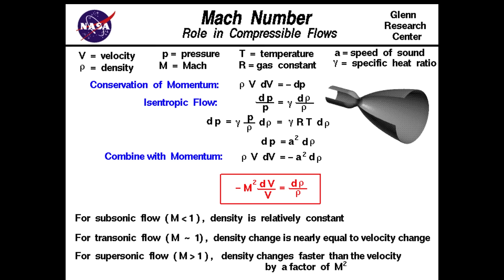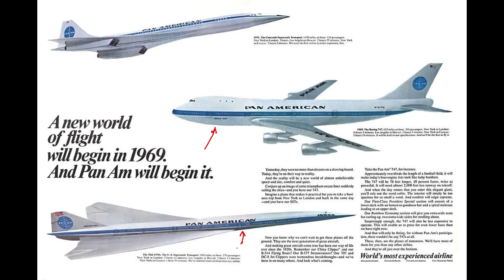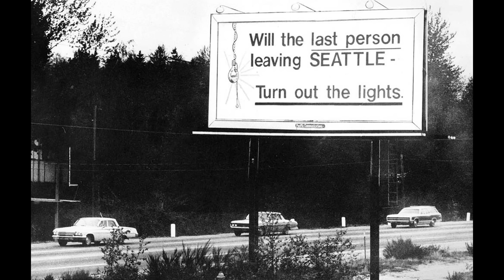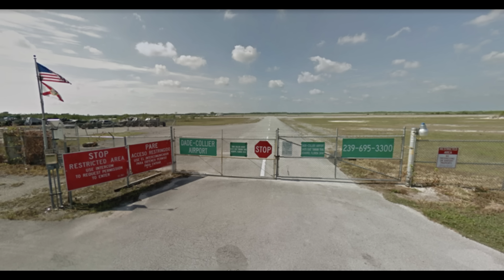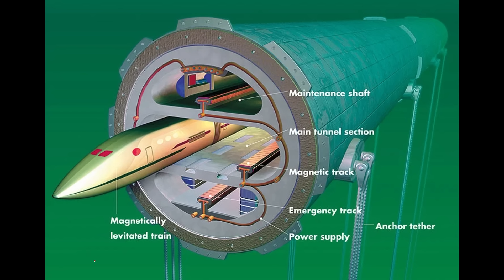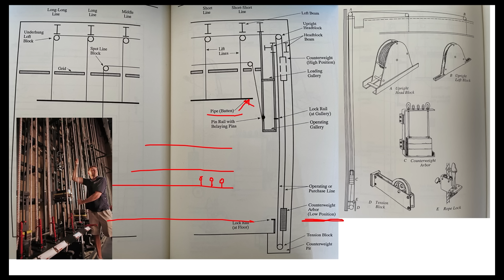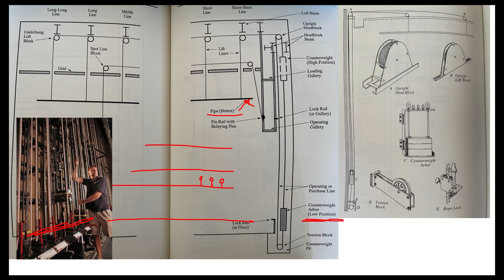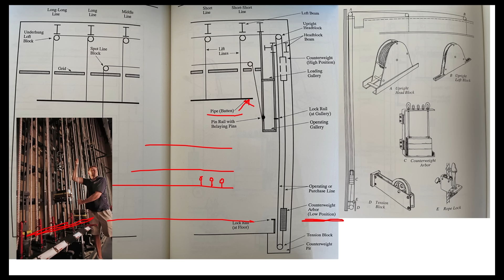Well There's Your Problem | Episode 78: Supersonic Transport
remember the future